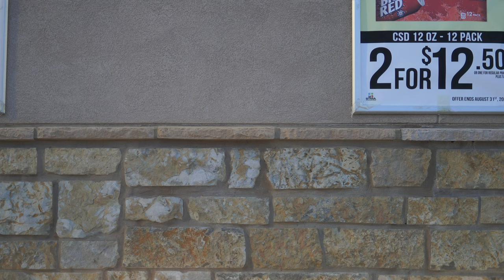Sony ZV-E10 & the Sigma 30mm CV 4K NT, Ecamm Live Recording on 2023/08/23 at 21:32:22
Treat using the F/1.4 Sigma APSC Sony E Mount Prime lens.  Picture quality is excellent.  Sharp and a little flaring but I did not touch the Exposure Compensation this time.  I left it alone.  Stay Safe and Keep Smiling!  Cheers!